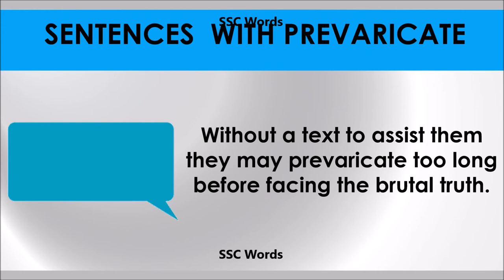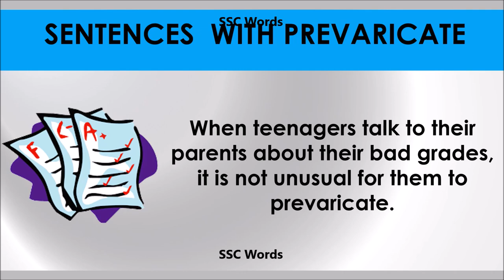Prevaricate # Improve English # Meaning and 5 sentences # GRE CAT GMAT word # SSC Words